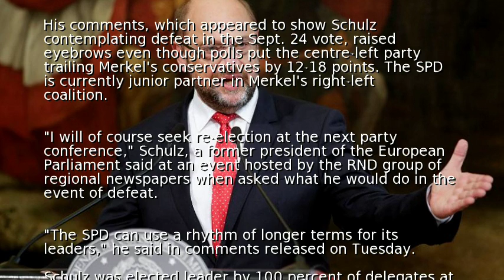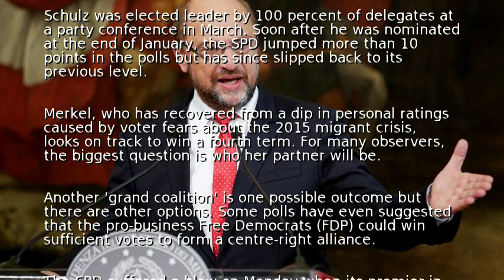Merkel rival wants to stay SPD leader if loses election